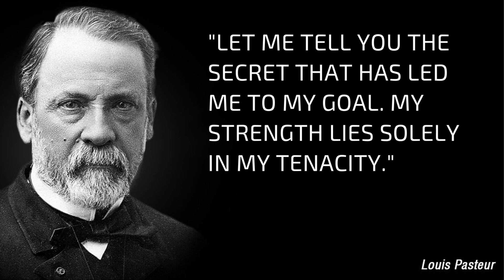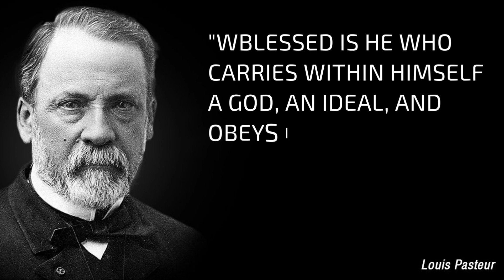Quotes Louis Pasteur - Omne ovum ex vivo omne vivum ex ovo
Louis Pasteur (27 December 1822 – 28 September 1895) was a French-born scientist. As a scientist, he managed to find a way to prevent food spoilage for some time with the usual heating process. Louis Pasteur started out as a physicist at a high school above. At the age of 26 he was already a professor at the University of Strasbourg, then moved to the University of Lille and there in 1856 he made discoveries that were of enormous significance to the field of medicine. The initial discovery was pasteurization, which kills bacteria in milk by heating.
Louis Pasteur, a scientist who supports the theory of Biogenesis, is famous for the theory "Omne ovum ex vivo omne vivum ex ovo"